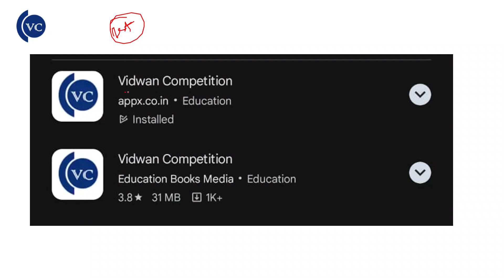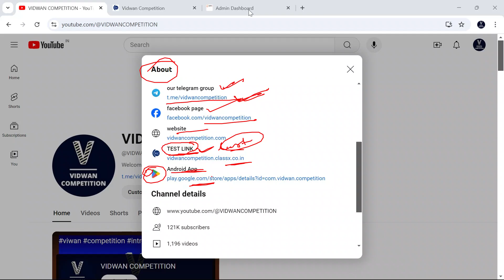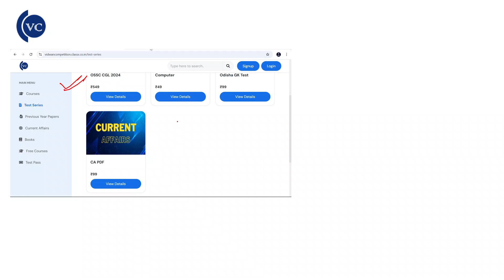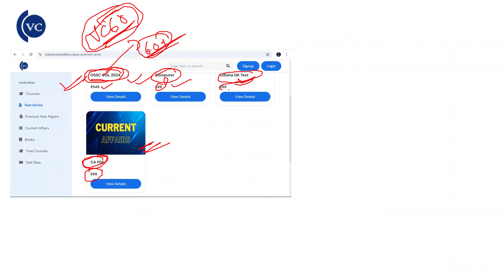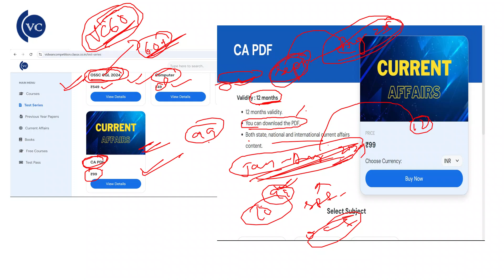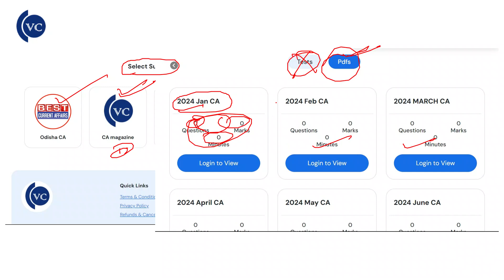Current Affairs for All Odisha Exam